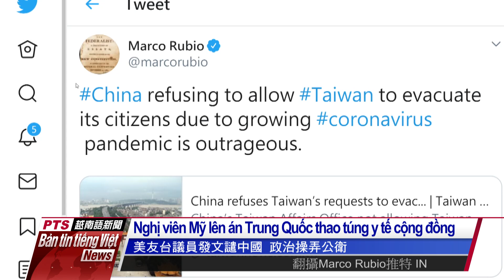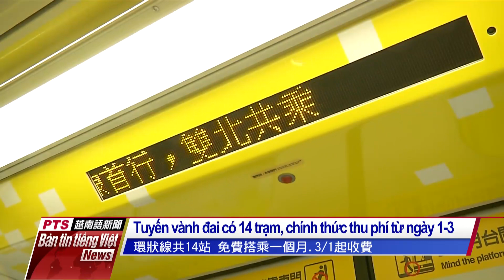20200131 Bản tin tiếng Việt PTS Đài Loan公視越南語新聞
1- Đài Loan lại tăng mới ca viêm phổi thứ 9 lây truyền trong nước, bệnh nhân là một phụ nữ lây từ người chồng đi công tác ở Vũ Hán trở về Đài Loan vào ngày 12-1, đây là trường hợp thứ 2 lây lan qua các thành viên gia đình.

2- Dịch viêm phổi Vũ Hán lên mức báo động khiến người dân đổ xô đi mua khẩu trang, từ ngày 1-2 khẩu trang giảm giá còn 6 Đài tệ, nhưng vẫn hạn chế mỗi người chỉ được mua 3 cái, và mang xuất cảnh cao nhất là 5 hộp khẩu trang/người. Nếu có hành vi tích trữ khẩu trang đẩy giá lên cao sẽ bị xử 3 năm tù.

3- Sau khi Trung Quốc ra lệnh phong tỏa Vũ Hán, khiến hàng trăm người Đài Loan bị mắc kẹt không về nước được, chính phủ dự kiến sẽ phỏng theo Mỹ lên kế hoạch đưa chuyên cơ sang Vũ Hán đón người dân về Đài Loan, thế nhưng đến nay vẫn chưa nhận được phản hồi từ Trung Quốc.

4- Xe điện Metro tuyến vành đai được cư dân thành phố Tân Bắc mỏi mòn mong ngóng đã chính thức thông xe từ 2 giờ chiều ngày 31-1, bắt đầu từ ngày hôm nay miễn phí đi thử 1 tháng, sẽ chính thức thu phí từ ngày 1-3.